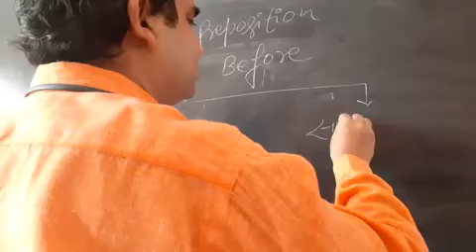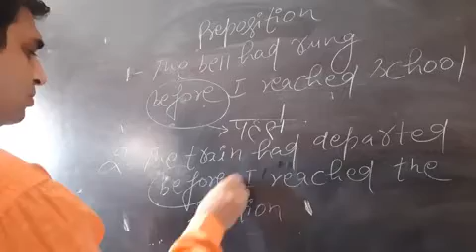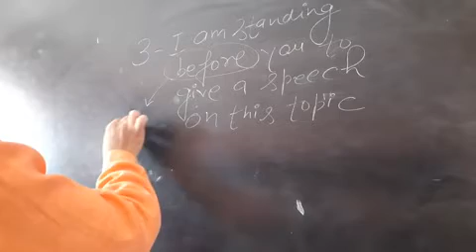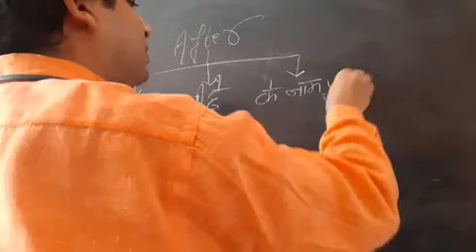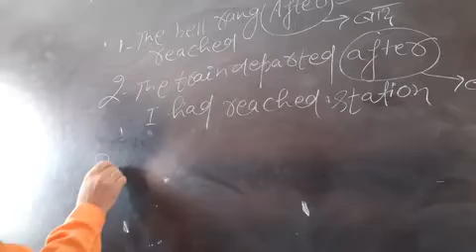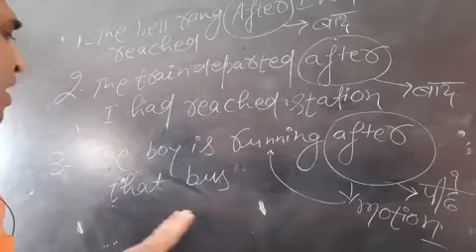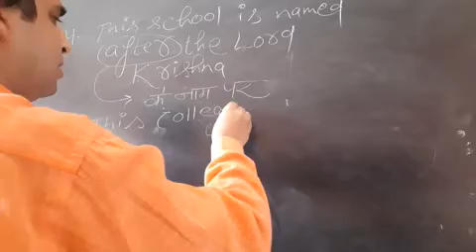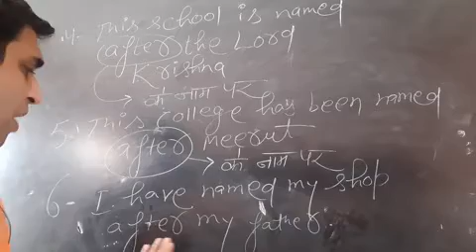For classes 6th 7th 8th and 9th 24 September